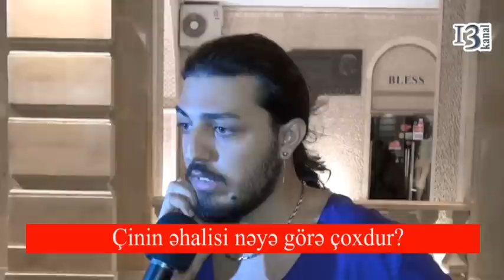Şam Yeməyi (18+) - Çində seks və ya çinlilər necə çoxalır?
Şam Yeməyi (+18) - Çinlilər necə çoxalır ? Yaşınız 18-dən azdırsa lütfən baxmayın:)